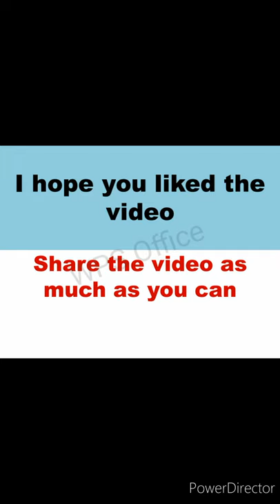घड़ियाल और मगरमच्छ के बीच में अंतर differences between Alligators And Crocodiles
Main features of alligator and crocodile.
which one is more heavy?
know their size, weight, snout, teeth and colour.
Main points :
Crocodiles Are Bigger Than Alligators
Crocodiles Have V-Shaped Snouts
Crocs Have A More Powerful Bite!
 Alligators Have Tiny Black Spots
Crocodiles Are Slightly Older Than Alligators
Crocodiles Are More Aggressive
If you do get a look at the teeth, you will notice that a crocodile has five visible bottom teeth. An alligator will only show the teeth on top.